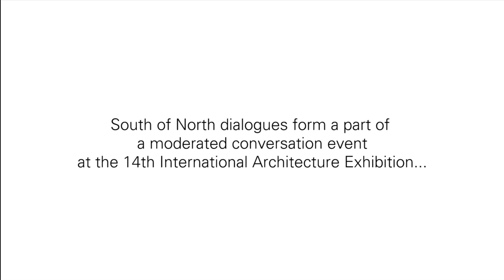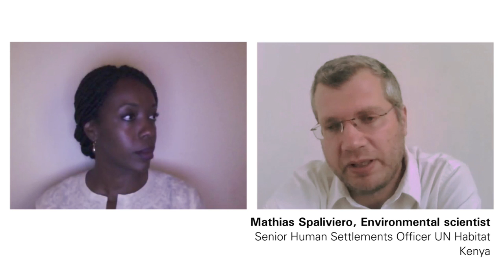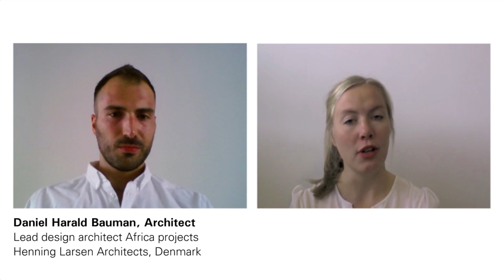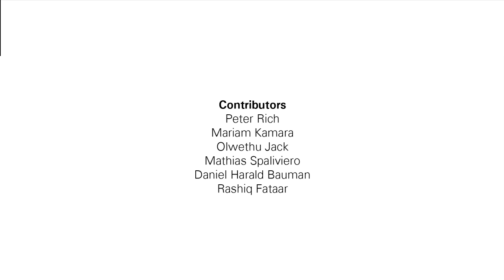South of North DIALOGUES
An online dialogue between Nordic and African architects Peter Rich, Helena Sandman, Mathias Spaliviero, Pilvi Vanamo, Inari Virkkala, Olwethu Jack, Daniel Harald Bauman, Rashiq Fataar and Ina B Sem Olsen, Mariam Kamara, Nina Berre and Nina Frang Hoyum.

Film by Justine Bell and Luke Apteker.

The South of North dialogues was first presented at the "Mouthful of Meetings" Virtual Dinner at the Venice Biennale 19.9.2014.